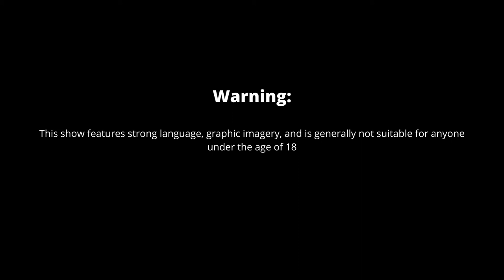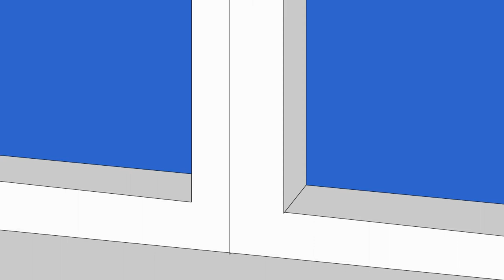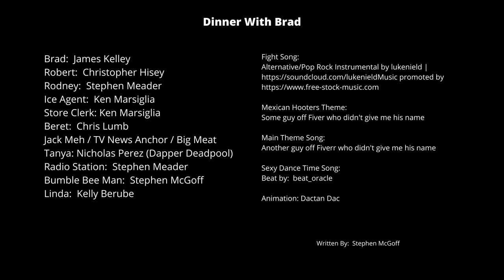Dinner With Brad Ice Raid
In this episode of Dinner With Brad, an ICE raid targets Brad's apartment complex leaving him stuck with the choice of turning on his neighbors or going to jail.